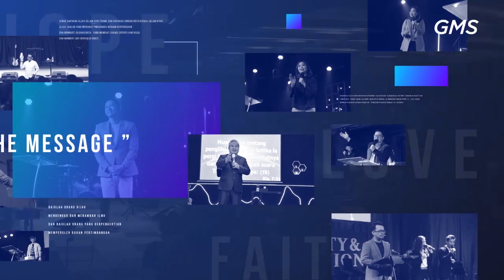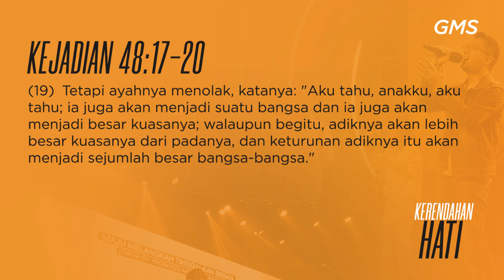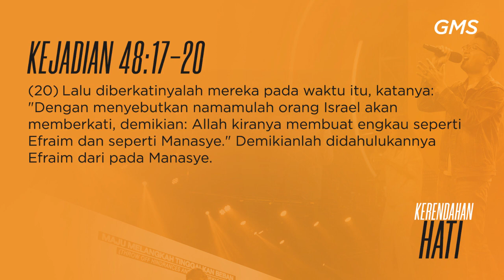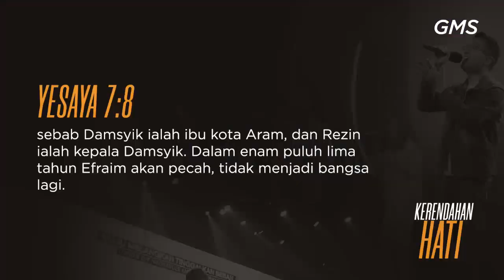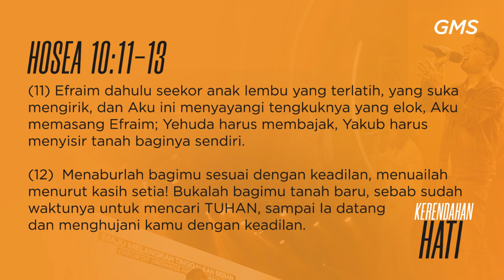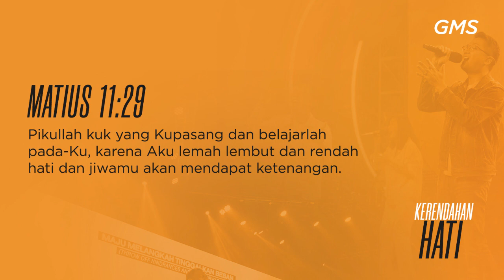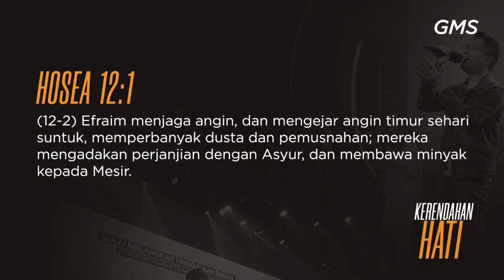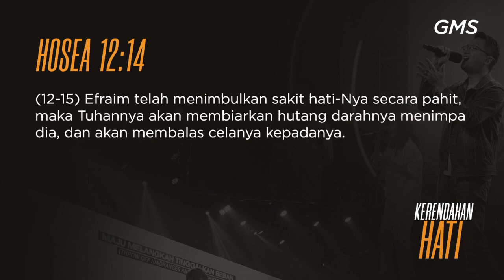GMS SOLO - KERENDAHAN HATI - PDT HERY SUWANTO